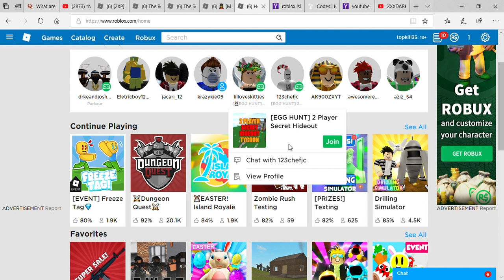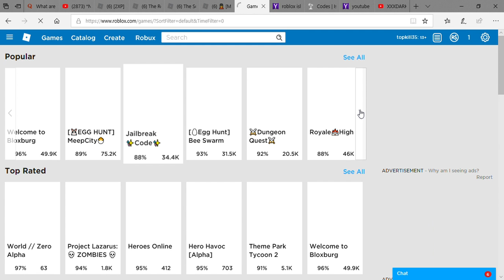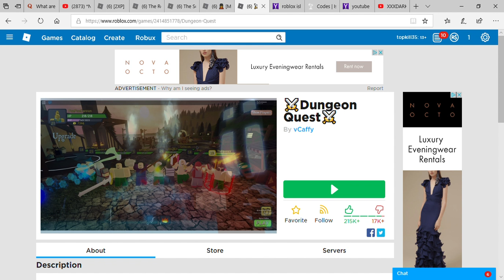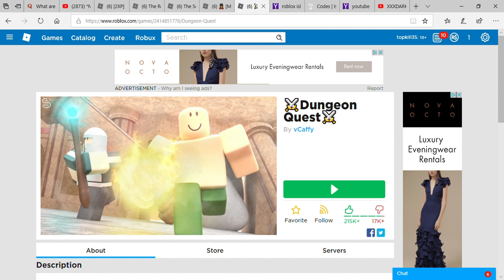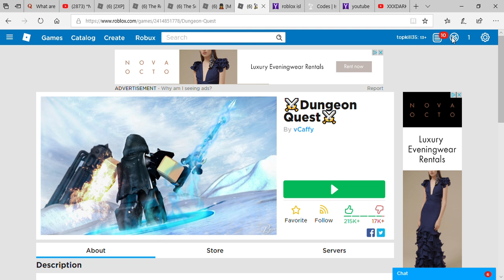Roblox Dungeon Quest